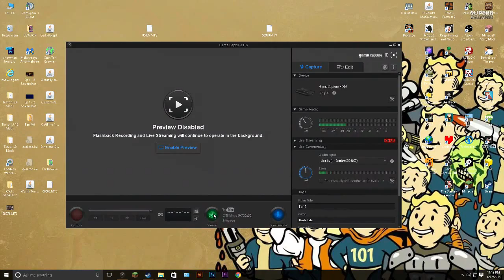Miinecraft Story Mode | EPISODE THREE | Let's ALL Play | The Last Place You Look | Playthrough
Let's ALL Play...
[FULL] MINECRAFT: STORY MODE | Episode Three: The Last Place You Look LIVE! Full and Complete Walkthrough and Playthrough
Minecraft: Story Mode is an episodic point-and-click graphic adventure video game that was based on the survival video game Minecraft, with the first episode being released on the 13th October 2015 for Microsoft Windows, OS X, PlayStation 3, PlayStation 4, PlayStation Vita, Wii U, Xbox 360, Xbox One and on the 15th October 2015 for Android, iOS world wide, and with subsequent episodes each following a month or two afterwards. The game is being developed by Telltale Games, in association with Mojang, the original developer of Minecraft.

Watch as BuddhaCat does an entire play through of Minecraft: Story Mode, a brand new game from TellTale Games. This is the second episode of the episodic adventure.
BuddhaCat does almost the entire gameplay LIVE with all his subscribers, helping choose the outcome of Jesse and his friends. COMPLETELY different story and outcome from BuddhaCat's Minecraft Story Mode Let's Play.

Info and Credits for the video game MINECRAFT STORY MODE:

Publishers | Telltale Games
Producers | Jennifer Hill, Lleslle Schroeder
Director | Dennis Lenart, Graham Ross
Designer | Stephen McManus, Grady Standard
Artists | Mark Hamer, Derek Sakai
Writers | Michael Choung, Laura Jacqmin
Composers | ANADEL, Antimo and Welles
Platforms | Android, iOS, Microsoft Windows, OS X, PlayStation 3, PlayStation 4, PlayStation Vita, Wii U, Xbox 360, Xbox One

| Contact BuddhaCat! |
* Gmail:
* Skype:
readyplayeronegaming (BuddhaCat)
rpogmighty_man_weasel (MightyManWeasel)
KeikoPi_RPOG (keikopi